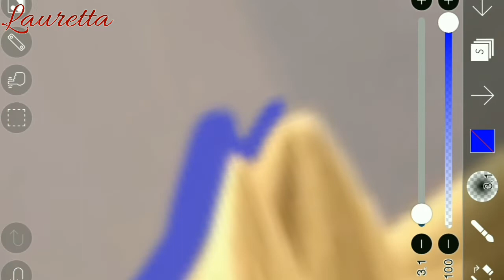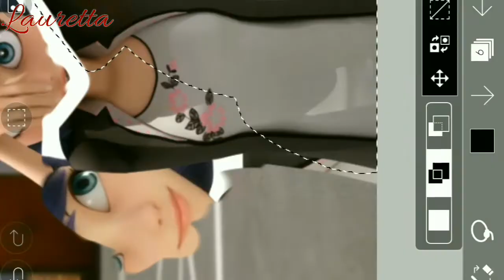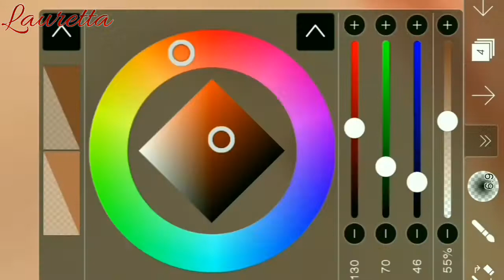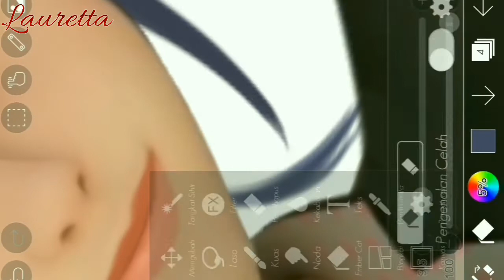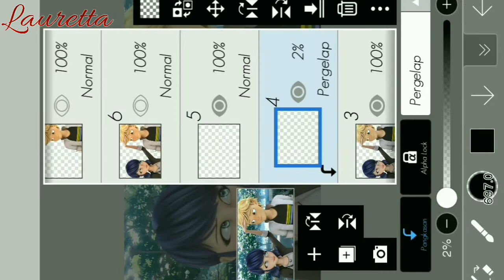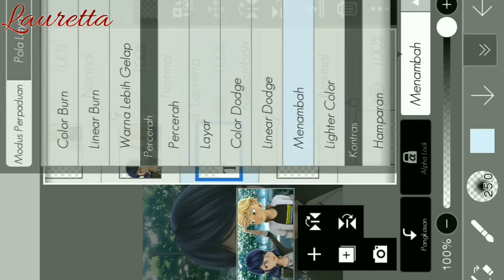Miraculous Ladybug Speededits: Adrienette moment || Lauretta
More about Lauretta @

~ MUSIC CREDIT ~
Vexento - Digital Kiss